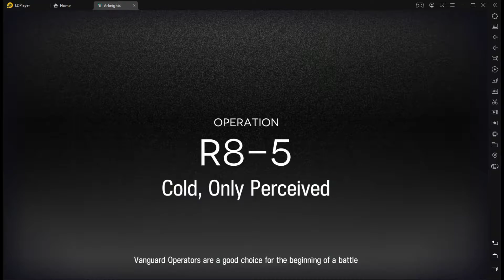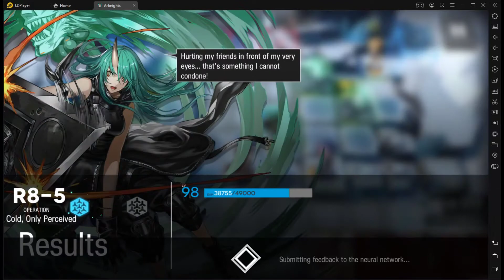[Arknights] R8-5 High Operator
In this video i show you the strategy with only 4 Operators